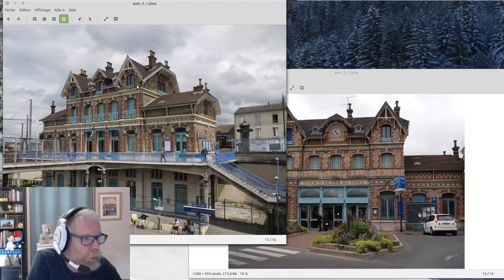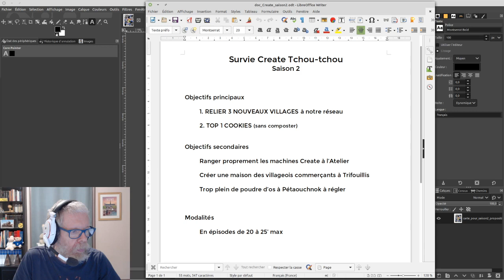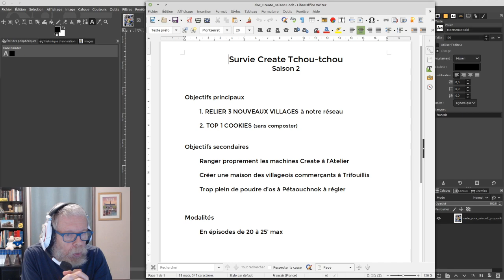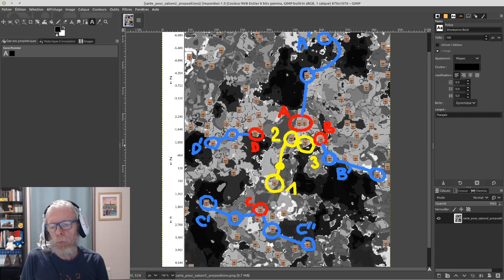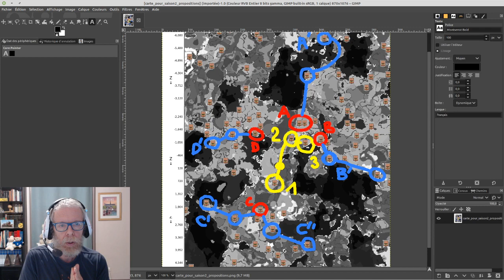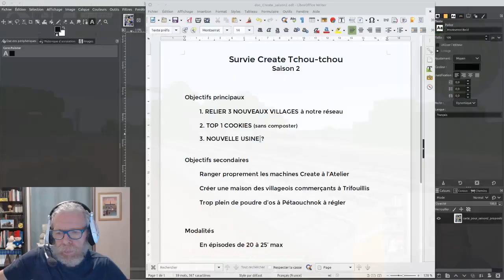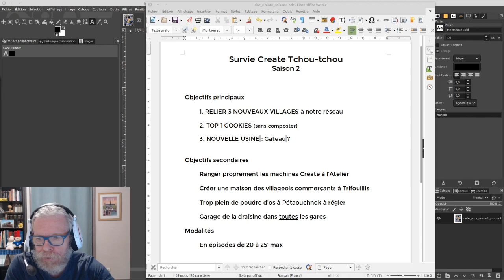Survie Create - 69 - C'est fini ! - LIVE 2023.10.04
On fait mumuse avec Create dans Minecraft. Le modé c'est bien !
Objectif Tchou-tchou !